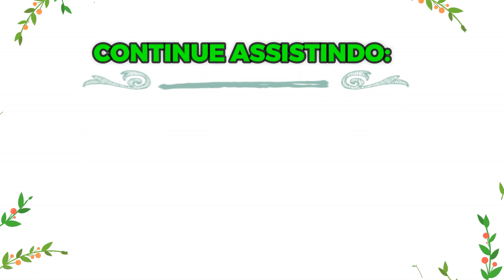DICAS FÁCEIS PARA SALVAR SUA SUCULENTA SEM RAÍZES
Olá pessoal, tudo bem? Neste vídeo vou mostrar como o substrato é importante para o enraizamento das suculentas. Para todas (os) as novas inscritas (os) ou que já me acompanham sejam bem vindas e muito obrigada pela sua presença e apoio.

Programas que uso:
Wondershare Filmora
Audacity
RecForge lI
Photo Scape
Canva